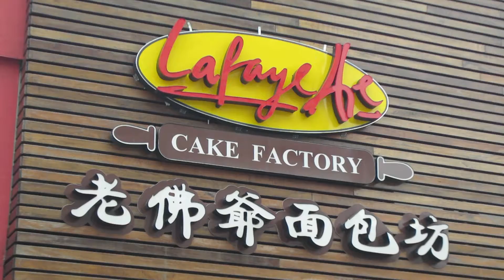Canon Powershot elph 320 HS - Video & Photo Samples 6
All video and photo were shot handheld in auto mode.